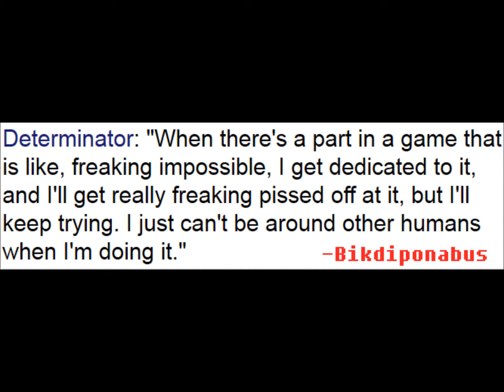"I Chose The Impossible" [Cloudberry Kingdom Hardcore Mode Montage]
A man has a choice. I chose the impossible.